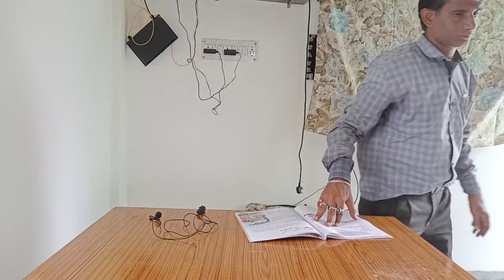Class- 6 HINDI 1st chapter - 11